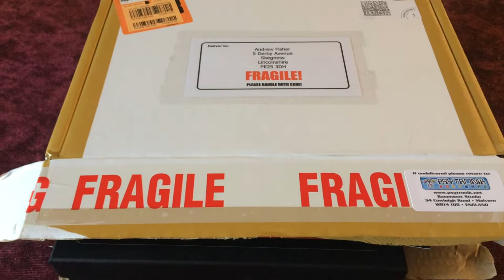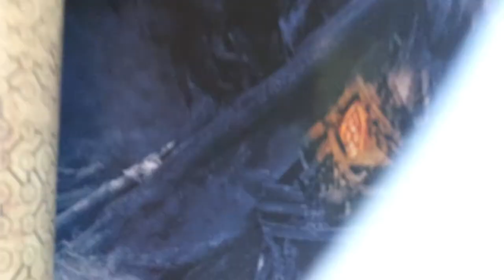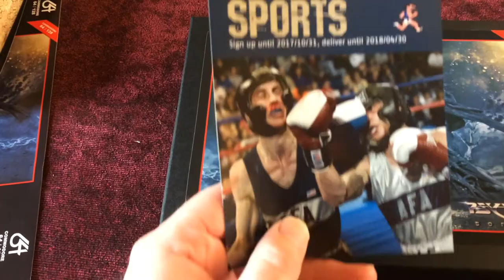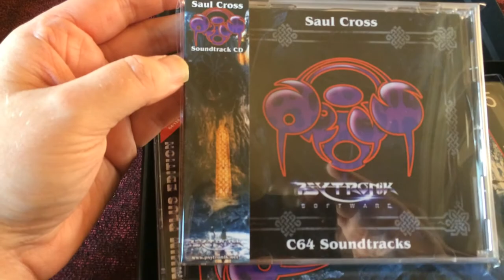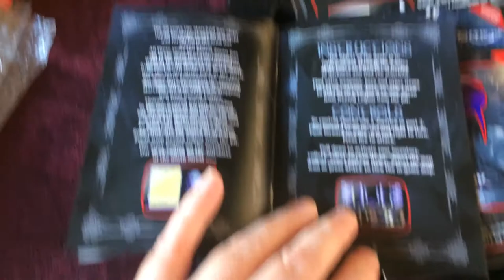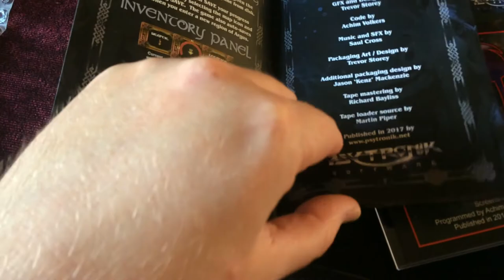Argus - C64 unboxing and gameplay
Merman unboxes and plays ARGUS from Psytronik Software.

This is the Ultimate Edition with lots of extras in the box, including a poster with the game map.

Game design and graphics by Trevor Storey.
Programming by Achim Volkers.
Music and sound FX by Saul Cross.